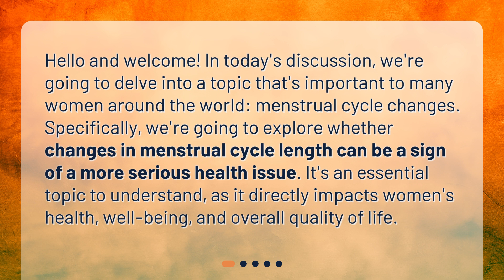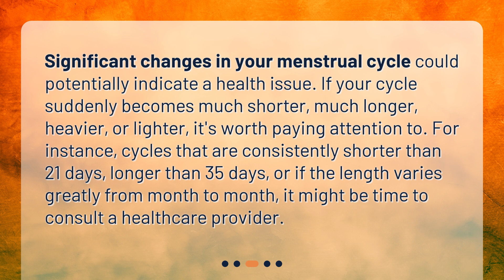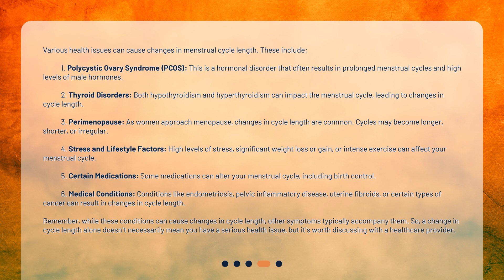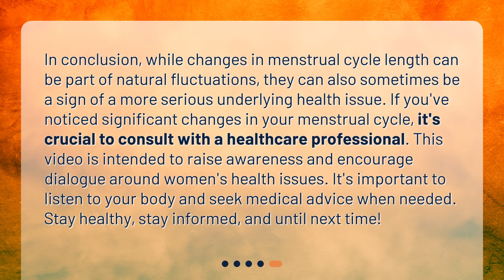Can changes in menstrual cycle length be a sign of a more serious health issue?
Understanding Menstrual Cycle Changes: A Health Perspective • Is your menstrual cycle trying to tell you something? Find out if changes in cycle length could be a sign of a more serious health issue in this informative video. From what's considered a 'normal' cycle to when you should seek medical advice, we've got you covered. Don't miss this essential discussion on women's health!

00:00 • Can changes in menstrual cycle length be a sign of a more serious health issue?
00:31 • What is a Normal Menstrual Cycle?
01:02 • When Should You Worry About Changes in Cycle Length?
01:31 • What Health Issues Might Cause Changes in Cycle Length?